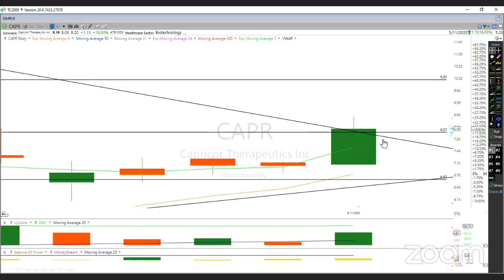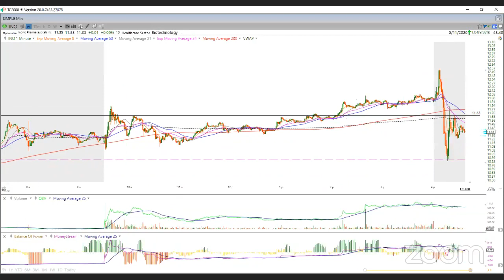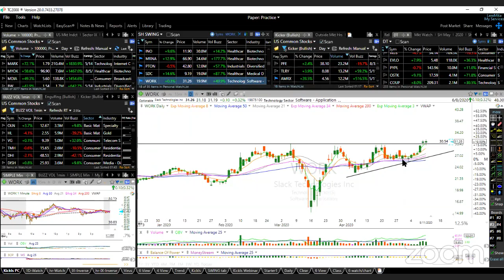5/11/2020 - Trades of the Day ABEO, AMRX, AVEO, AVYA, CAPR, CMRX, CODX, EXEL, FLDM, GLUU, HZNP ...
Try Stock Alert for Just $1

Today we take a look at the technicals for our Trades of the Day ABEO, AMRX, AVEO, AVYA, CAPR, CMRX, CODX, EXEL, FLDM, GLUU, HZNP, IBIO, IFRX, INO, MRNA, PTON, SDC, WORK

Here is our analysis. Watch this video to get the technical insights.

Good trading!